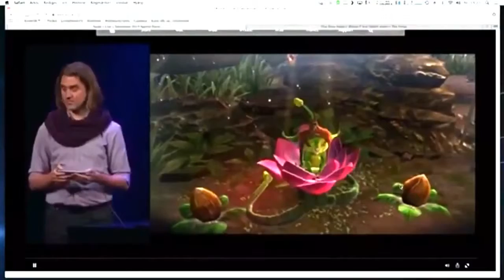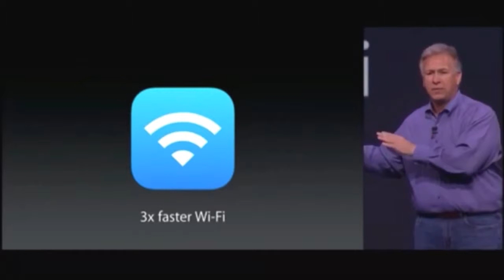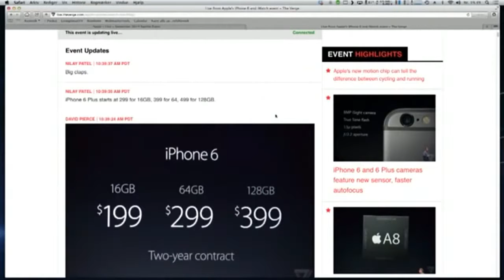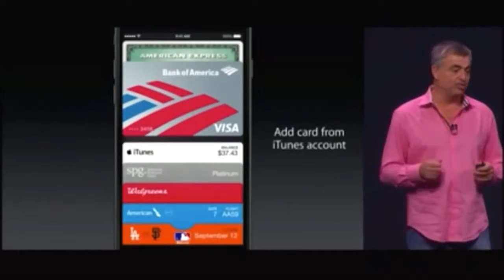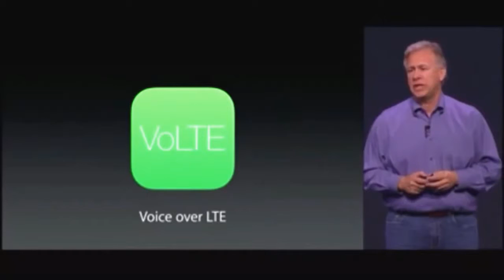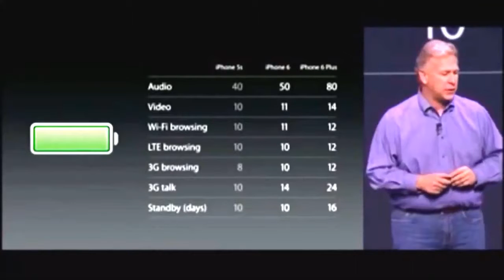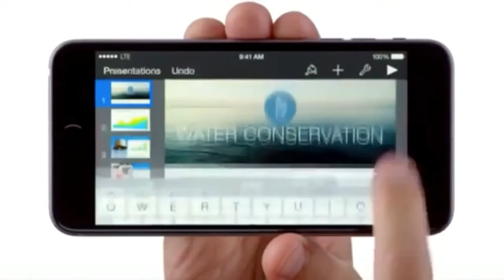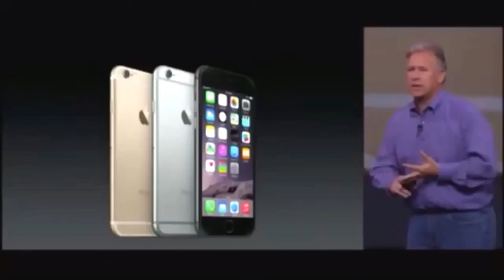Apple Keynote FULL September 9, 2014 iPhone 6, iWatch, Apple Watch, iPhone 6 Plus! (Part 1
Update* New, full video in HD with no voices The FULL Apple September 9th, 2014 keynote. Apple .

Apple introduced iPhone 6 and iPhone 6 Plus and the revolutionary Apple Watch. Alongside, Apple Pay and the free U2 album were presented. More on .